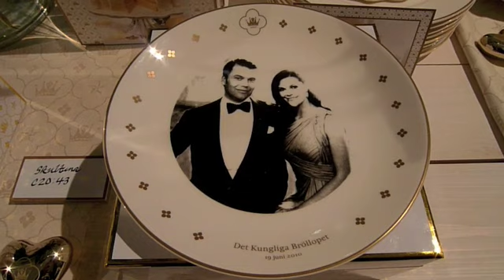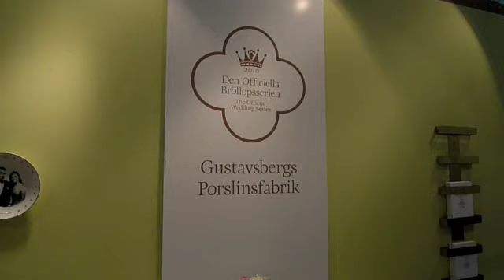The Official Wedding Series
June 19 , 2010 will be the day of the marriage between Her royal Highness Crown Princess Victoria and Mr. Daniel Westling.  The spring Formex showed the Offieical Wedding Range with 17 approved  Swedish suppliers.